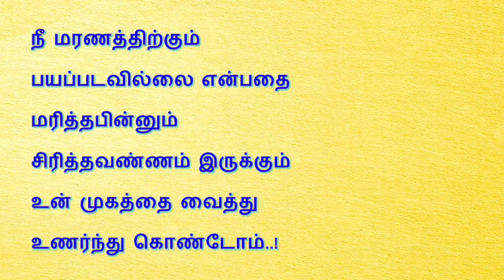அருட்திரு ஆரோக்கியசாமி | அஞ்சலி கவிதை | Reverent Arokiasamy | Anjali kavithai | Themathura Tamil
தேமதுர தமிழ் வலையொளிக்கு வரவேற்கிறோம். இந்த காணொளி “அருட்திரு ஆரோக்கியசாமி”   பற்றிய கவிதை. துறவி அருட்திரு ஆரோக்கியசாமி அவர்களின் மரணத்தின்போது எழுதிய அஞ்சலி கவிதை. கவிதாஞ்சலி.